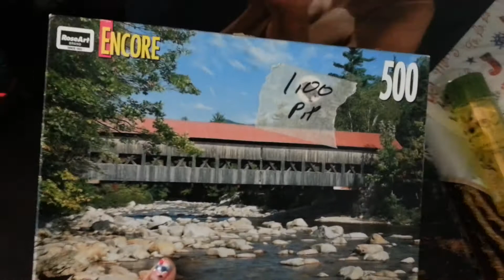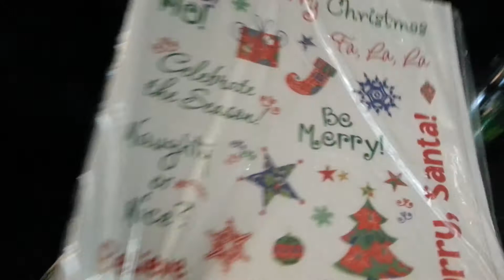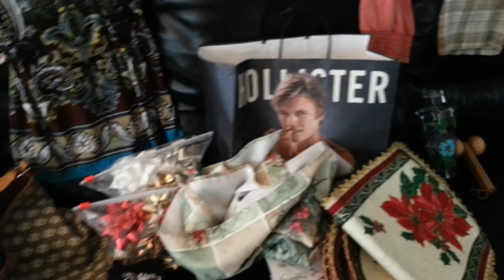Huge Garage Sale Haul! 2014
Hey Everyone! Come find out what I found at the garage sales I went to..